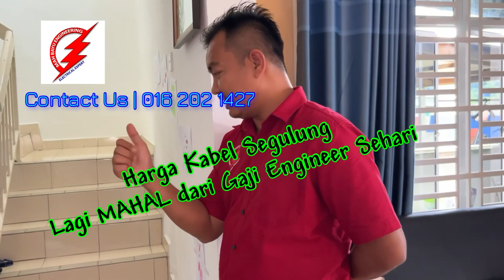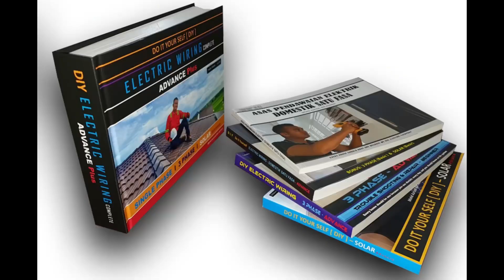Nasihat Buat Pembeli Rumah & Kontraktor Wiring